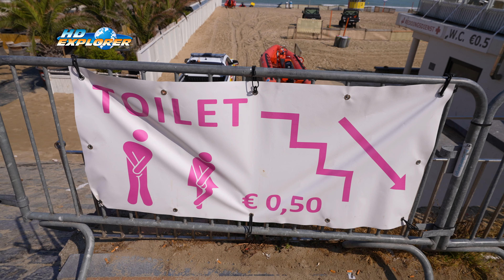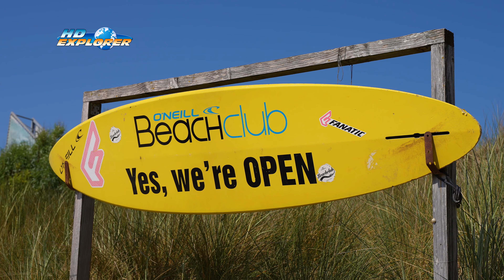Blankenberge Beach (België)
Blankenberge Beach is a popular seaside destination located in the town of Blankenberge, Belgium. It is one of the most well-known and frequented beaches along the Belgian coastline, attracting both locals and tourists alike, especially during the summer months.

Here are some key features and information about Blankenberge Beach:

- Beach and Coastline: Blankenberge Beach is a sandy beach that stretches along the North Sea coastline. It offers visitors a wide expanse of soft sand where they can relax, sunbathe, and enjoy the coastal scenery.

- Family-Friendly: The beach is family-friendly and suitable for visitors of all ages. It's a great place for families to spend quality time together, with children playing in the sand and adults enjoying the seaside atmosphere.

- Water Sports: Blankenberge Beach offers various water sports and activities, including swimming, beach volleyball, and kite flying. The calm waters of the North Sea make it ideal for swimming and water-based fun.

- Promenade: The beach is bordered by a pleasant promenade, which is perfect for leisurely strolls along the coastline. The promenade is lined with shops, cafes, restaurants, and entertainment options, providing a vibrant atmosphere for visitors.

- Blankenberge Pier: At the western end of the beach, there's the Blankenberge Pier (Zeedijk Blankenberge). The pier offers panoramic views of the coastline and the North Sea and is a popular spot for taking photos and enjoying the sea breeze.

- Events and Festivities: During the summer season, Blankenberge Beach often hosts various events, festivals, and activities, adding to the lively and vibrant ambiance of the area.

- Accessibility: Blankenberge is easily accessible by car, train, or public transportation. There are ample parking facilities available near the beach for those arriving by car. The town of Blankenberge is also well-connected to other cities in Belgium and can be reached by train.

Blankenberge Beach provides visitors with a relaxing and enjoyable seaside experience, making it an excellent destination for a day trip or a longer beach holiday. Whether you're interested in sunbathing, water sports, or simply enjoying the coastal atmosphere, Blankenberge Beach has something to offer for everyone.